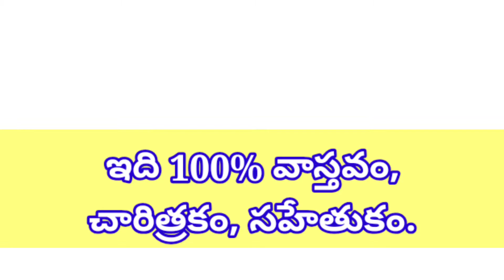యేసు వంచకుడు కాదు ! ఒకే ఒక్క వాస్తవం ! //JESUS ISN'T A LIER, ONLY TRUTH //PASTOR JOHN PAUL.